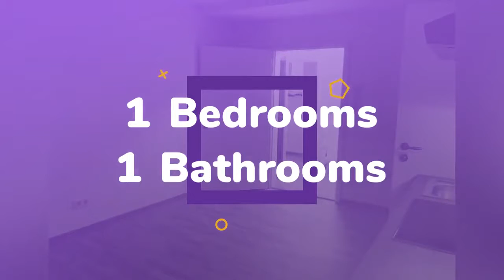Apartment to rent in Oberbayern, München, €650 / monthly